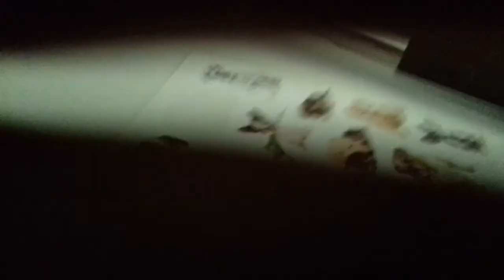Odpalujem 2910 tnt v minecrafte